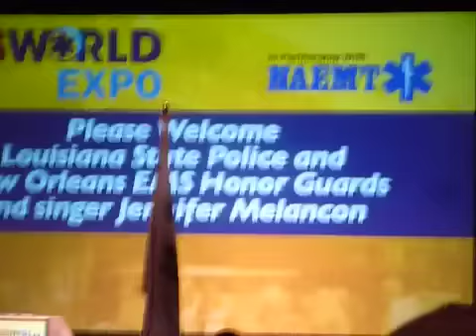Color guard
Color guard EMS expo